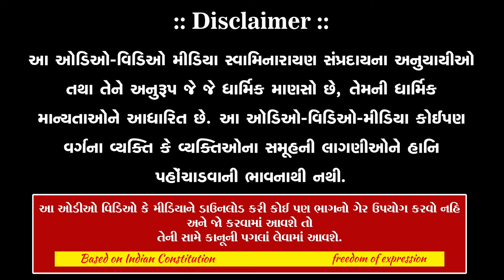घनश्याम सूरत मोरे मन मानी | GHANSHYAM SURAT MORE MAN MANI | HINDI KIRTAN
घनश्याम सूरत मोरे मन मानी...
INSPIRED BY :- H.H SADGURU SHREE RAMKRUSHNADASJI SWAMI - SANSKARDHAM DHRANGADHRA
ALBUM :- HINDI  KIRTAN
LYRICIST :- SADGURU SHREE BRAHMANAND SWAMI
KIRTAN :- GHANSHYAM SURAT MORE MAN MANI
SINGER :- PARESH BHAGATJI (SSGD)
MUSIC ARRANGEMENT :- SHISHIR PANDE (MUMBAI)
COMPOSER  :- SHISHIR PANDE (MUMBAI)
RECORDED AT :- BRAHMANAND DIGITAL STUDIO-DHRANGADHRA
MIXING BY :- BRAHMANAND DIGITAL STUDIO-DHRANGADHRA (H.R. SONI & PARESHBHAGAT)

VIDEO EDITING BY :- BRAHMANAND ART - VISION (SSGDGROUP)
ARRANGED BY : SSGDGROUP

:: Social Sites ::
SSGD